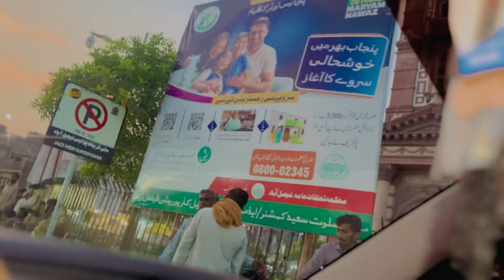Mehak our muheeb ke liye aaj 14 August ke liye thodi si taiyari ki🥲🥰|Two special children’s#foryou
Mehak our muheeb ke liye aaj 14 August ke liye thodi si taiyari ki🥲🥰|Two special children’s

Welcome to youtube channel "Two Special Children" – a heartwarming journey of discovery, growth, and shared experiences! Join us as we embark on our YouTube adventure with our new Vlog On Youtube 2024. Through the lens of My new Vlog today, we'll share the genuine moments of joy, curiosity, and creativity that define our lives. As a channel dedicated to showcasing the beauty of everyday life, My new vlog captures the essence of new beginnings, unfiltered laughter, and the magic of experiencing the world through the eyes of Two Special Children's.